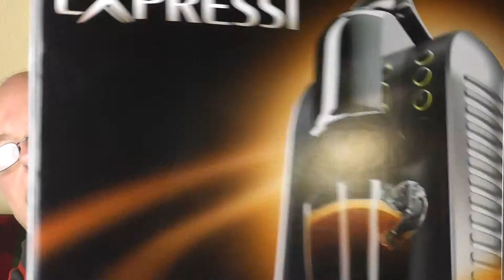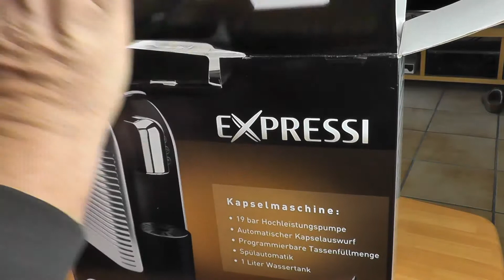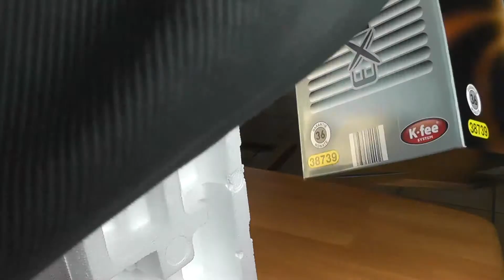Unboxing Aldi Expressi Kapselmaschine [HD=1080] [deusch]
In diesem kurzen Video seht Ihr mein Unboxing der Aldi Expressi Kapselmaschine. Sie ist seit kurzem bei Aldi verfügbar. Ich zeige den Lieferumfang und das Kapselsystem. Ein Review / Test mit Geschmacksprobe folgt sogleich. :-)